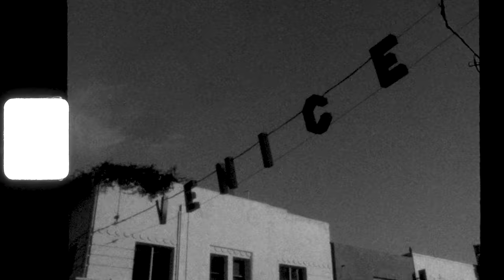Andy Summers Monochrome Strat | Fender Custom Shop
Police guitarist Andy Summers hits the streets of Venice Beach to explore the intersection of music and photography and the inspiration behind his new Fender Custom Shop Strat, which features a custom-wrapped collage of his black and white Leica photographs.